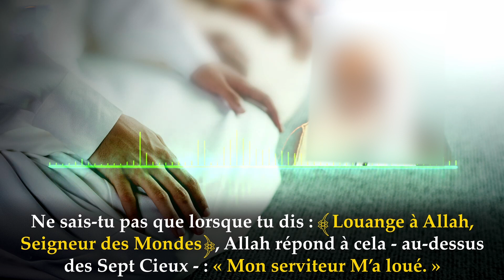La valeur d'ici bas pour Allah Chaykh Al ‘Othaïmine